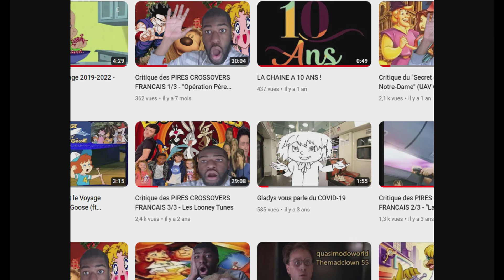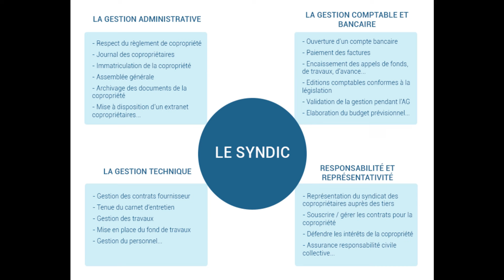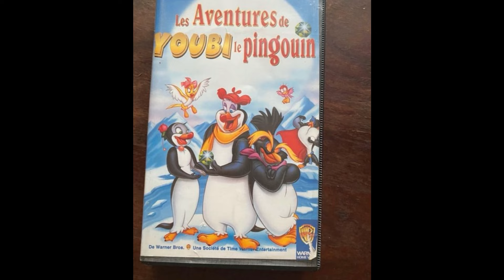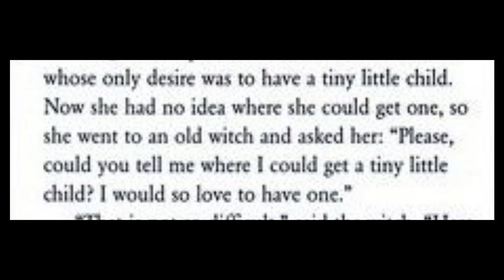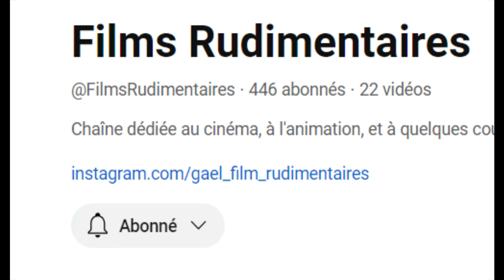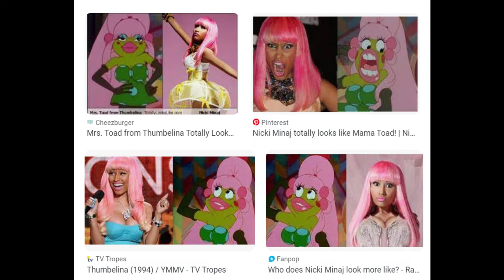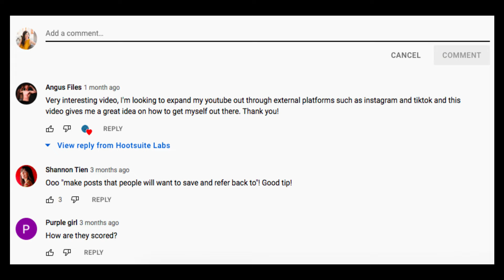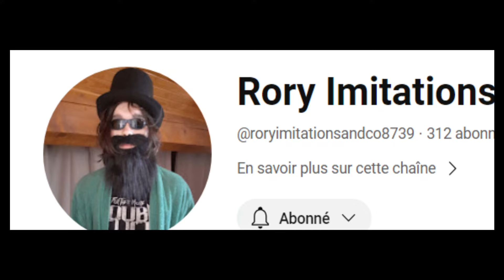Rétrospective sur Poucelina (1994) - Partie 1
Fêtons les 10 ans du réupload de "Frisby et le Secret de PINEH" et les 30 ans de Poucelina, un film familial sur des pointeurs !

Avec @FilmsRudimentaires   , Ndroidz pour la voix de l'avocat aux cheveux bleus, Melyria pour celle de Poucelina et @LennyWhiteAOM  !

0:00 : Laurence Badie
0:01:18 : Intro
0:02:25 : Don Bluth et la production de Poucelina
0:18:32 : Critique du film